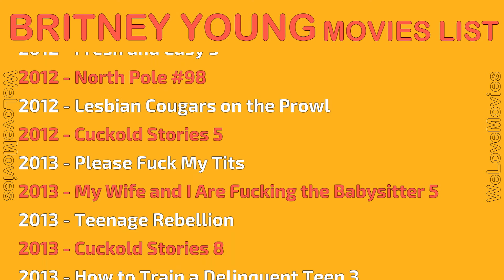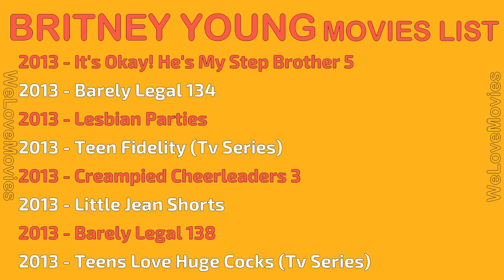BRITNEY YOUNG MOVIES LIST